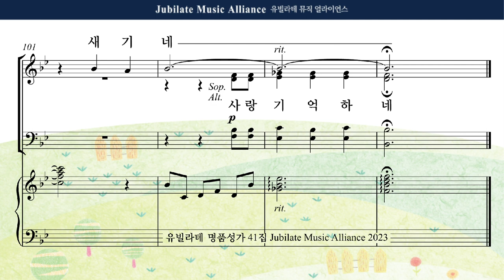[유빌라테 41집] 09. 최지은 - 십자가 기억하리 Solo